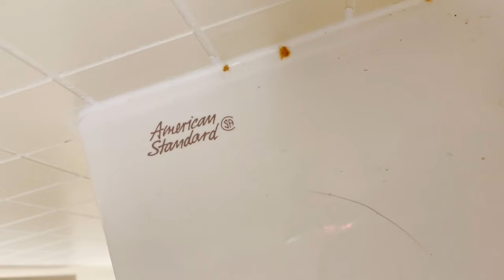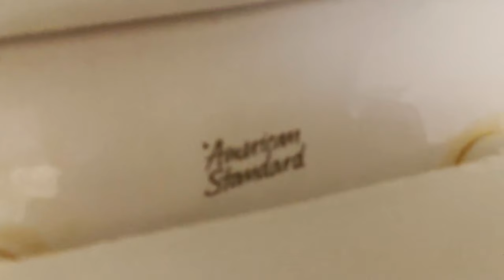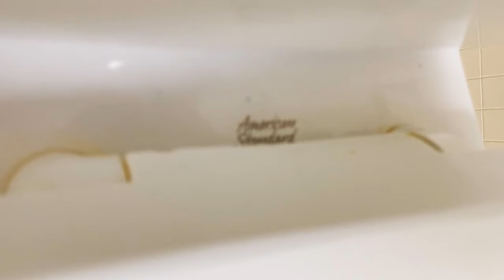81. 1992 American Standard fixtures full shoot reshoot!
Filmed date May 11, 2023. Same as previous 13 video. These 1992 American Standard Trimbrook and Cadet standard height and Cadet comfort height are amazing toilets, I don't interested that blue dye in the toilets I just prefer not.